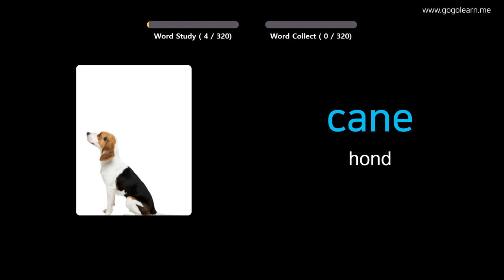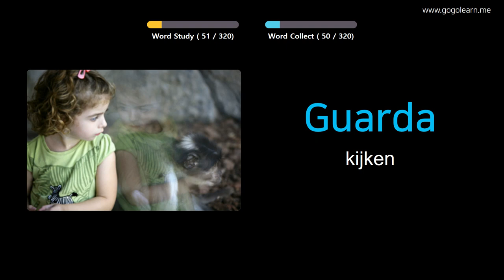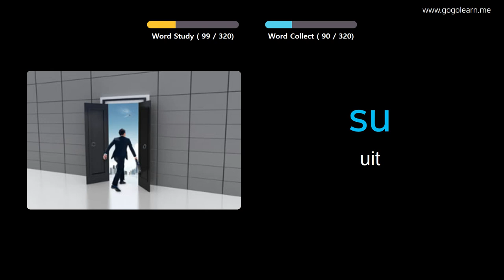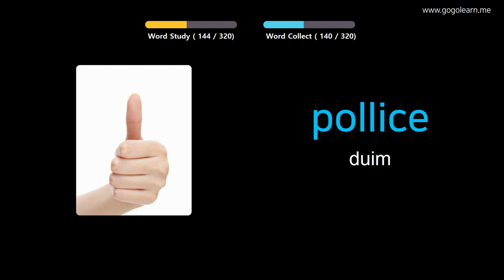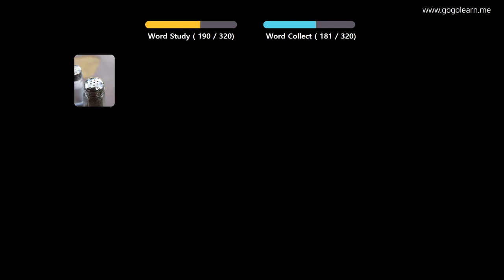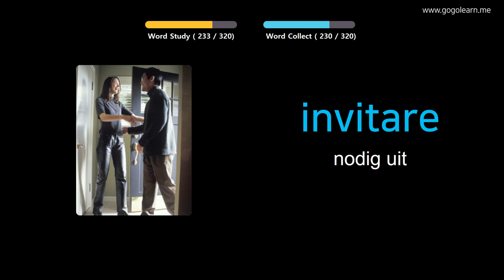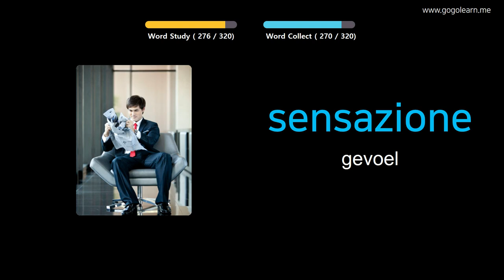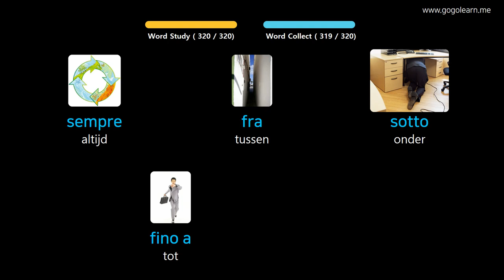Italiaans Leren Door Middel Van Foto's |Italiaans woordenschat luisteren Tijdens Het Rijden| Golearn